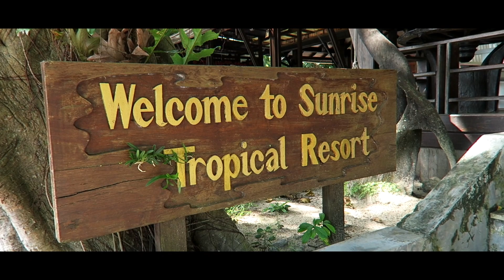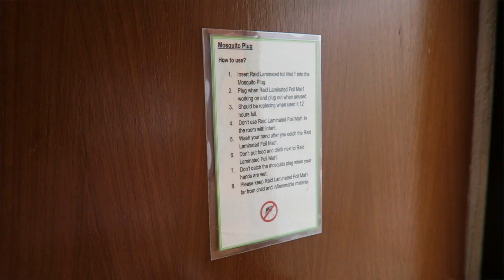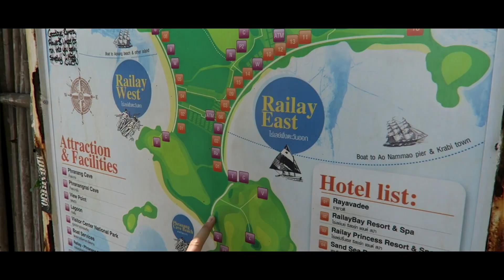QUE HACER EN RAILAY BEACH | TAILANDIA VLOG 12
Llegamos a Railay para pasar  noches. Visitamos Phra Nang Beach y la famosa cueva de los mil penes.

💉 5% en tu SEGURO DE VIAJE en Iati Seguros entrando en este enlace